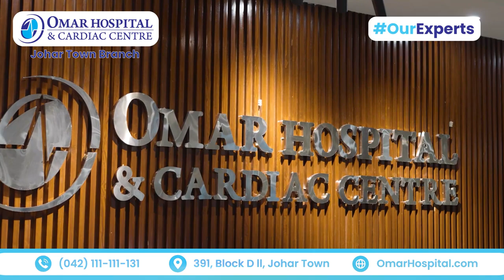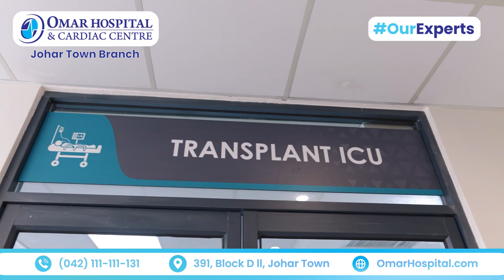Dr. Hafiz Ijaz Ahmed | Consultant Nephrologist at Omar Hospital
𝗗𝗥. 𝗛𝗔𝗙𝗜𝗭 𝗜𝗝𝗔𝗭 𝗔𝗛𝗠𝗔𝗗 is our Consultant Nephrologist. Omar Hospital, Johar Town Branch is a symbol of Healthcare Excellence and with the support of 𝗢𝘂𝗿𝗲𝘅𝗽𝗲𝗿𝘁𝘀, we aspire of building lifelong trust with our Patients.
𝗖𝗮𝗿𝗲 𝘄𝗶𝘁𝗵 𝗰𝗼𝗺𝗽𝗮𝘀𝘀𝗶𝗼𝗻!